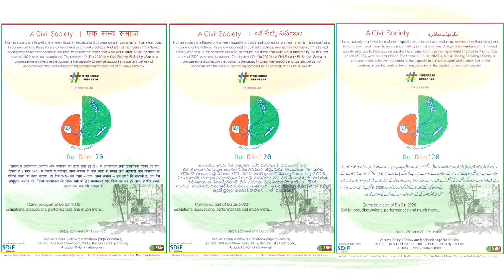Teaching is Caring | A Discussion between Dr Kalyani Menon-Sen and Dr Amita Bhide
The Pandemic pushed teaching and learning out of the shared physical space of the classroom, to the distant yet intimate space of our respective homes. Our lives, their daily routines, interruptions, afflictions, inherent conflicts oozed into the digital classroom via the internet. Learning and teaching changed—from a detached, impersonal experience to a way of becoming alert to unstated needs and a means of caring for each other.

Dr. Kalyani Menon- Sen, feminist rearcher, policy activist, deeply concerned about economic literacy of women talks to TISS professor, Dr. Amita Bhide about making caring an integral part of the tech driven teaching learning process.